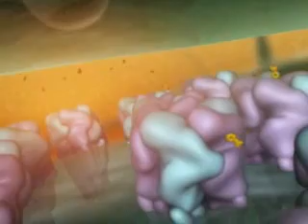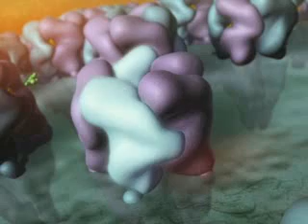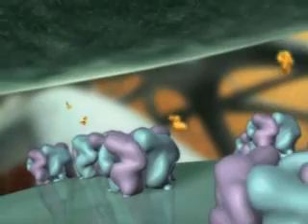Visualization award winner in Science - Nicotine addiction and molecule diffusion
The Nicotine molecules go through the lungs and into the bloodstream, before flooding nicotinic acetylcholine receptors near the ventral tegmental area. It blocks glia pickup of extracellualar glutamate, juicing the vta with more dopamine. Studies show that blocking beta2 acetylchonine receptors results in the loss of subjective reward from nicotine while blocking of beta 4 subunits results in loss of withdrawal related symptoms.